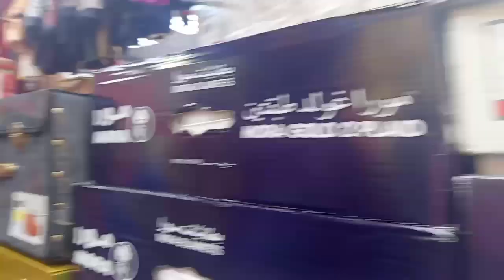Kaleen rate Blanket Bedsheet Razai Kambal Dammam Seiko Market Rizwan Asad vlogs